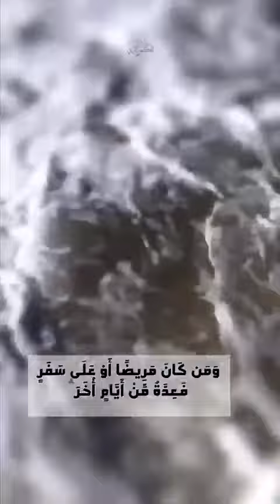‏قال تعالى ﴿ شَهْرُ رَمَضَانَ الَّذِي أُنزِلَ فِيهِ الْقُرْآنُ ‏تلاوة عطرة بصوت القارئ علي الكمزاري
‏قال تعالى :

‏﴿ شَهْرُ رَمَضَانَ الَّذِي أُنزِلَ فِيهِ الْقُرْآنُ ..